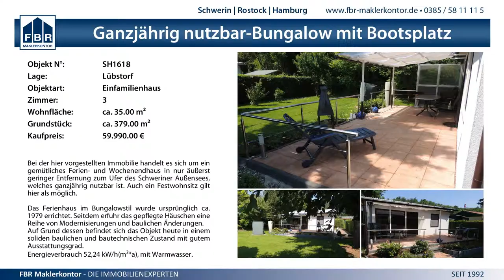0:2 SC Strande vs. Schweriner SC - 25.4.2015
Norddeutsche Meisterschaften U20 - 0:2 SC Strande vs. Schweriner SC - 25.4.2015